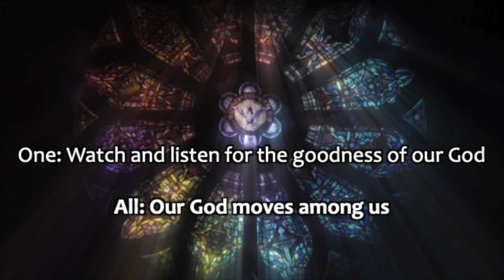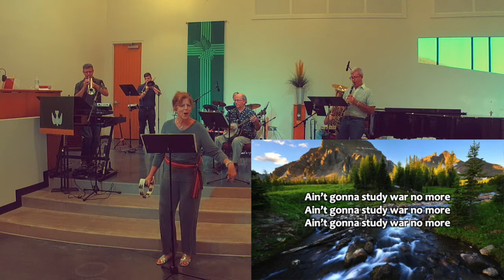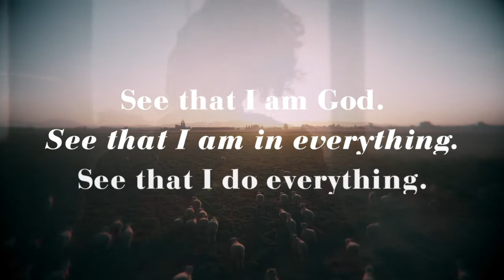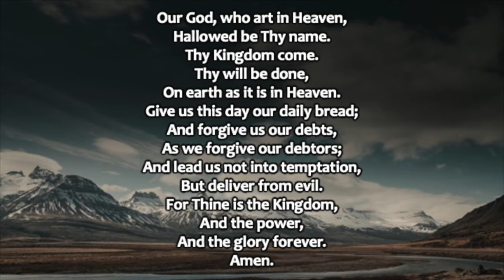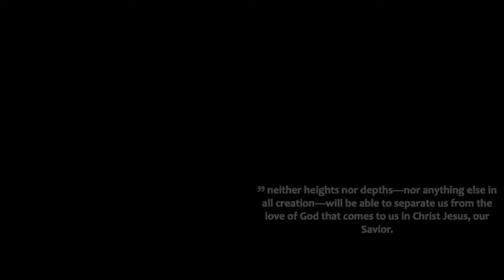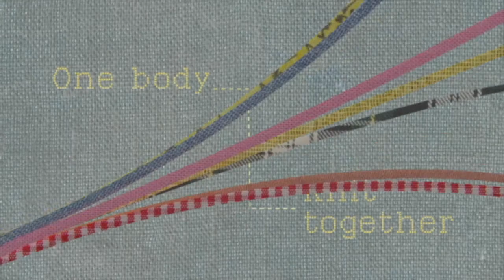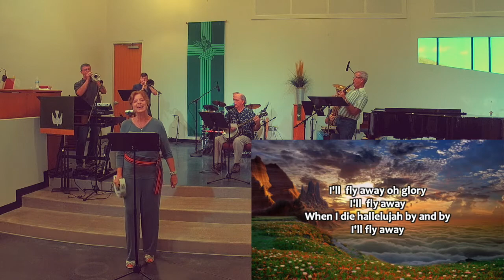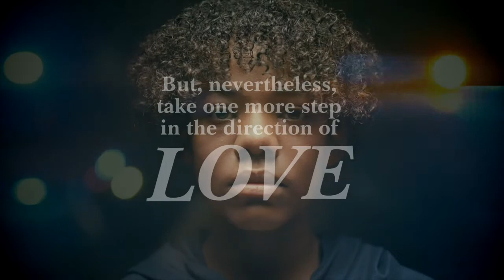Worship Service - September 6, 2020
Today, we finish the last message in our series through Amy Hollingsworth's book, "The Simple Faith of Mr. Rogers".

Please "like" this service so we know who is worshipping with us today.